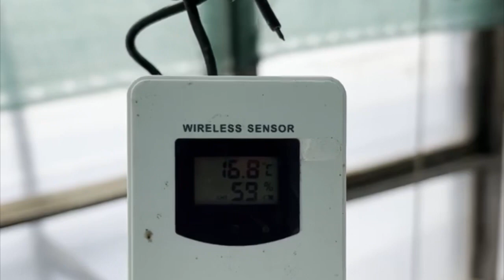So schützen wir unser Gewächshaus von der Hitze.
Shorts und Videos aus meinen Bio Garten für faule Menschen.
 Ich versuche so wenig wie möglich in Garten arbeiten, aber trozdem habe ich Tomaten, Gurken, Kartoffeln, Erdbeeren, Zuchini, Zwiebel, Knoblauch und sogar Wassermelone mit Honigmelonen, Blaubeeren, Johanisbeeren usw. Und das alles auf 150 m2. Vielleicht nicht alles richtig, aber das juckt mich nicht, hauptsache habe ich Spaß  dabei.